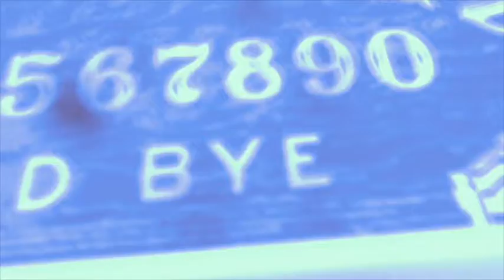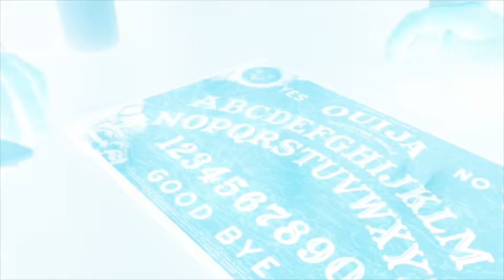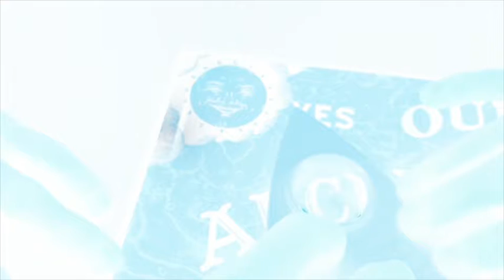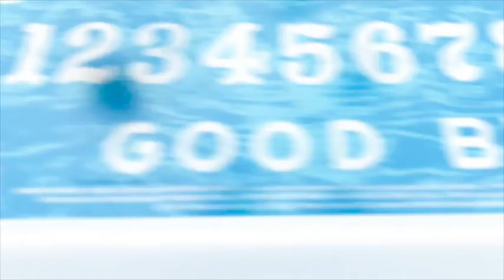MLSHD OUIJA BOARD IN G MAJOR